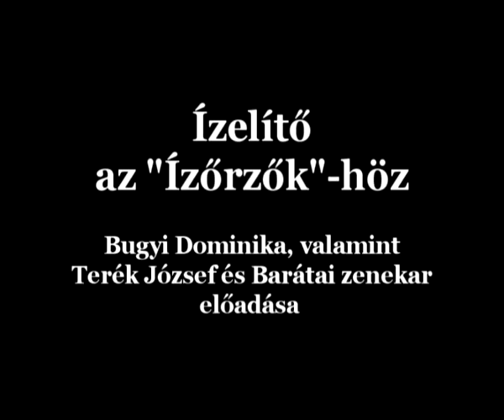Ízelítő a Duna TV Ízőrzők című műsorának sülysápi forgatásáról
Ízelítő a Duna TV Ízőrzők című műsorának sülysápi 2011. augusztus 15-ei felvételéből. Az amatőr felvételt Zemenné Szabó Katalin készítette. A videón Bugyi Dominika énekel népviseletbe öltözve és Terék József és Barátai zenéje hallható mellette.